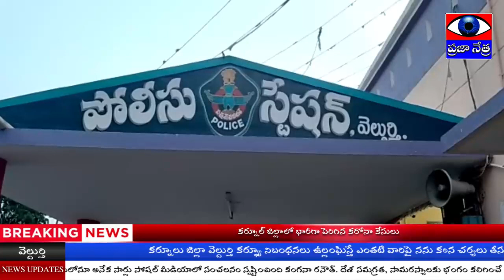కర్ఫ్యూ నిబంధనలు ఉల్లంఘిస్తే కఠిన చర్యలు || వెల్దుర్తి || PRAJAA NETRA